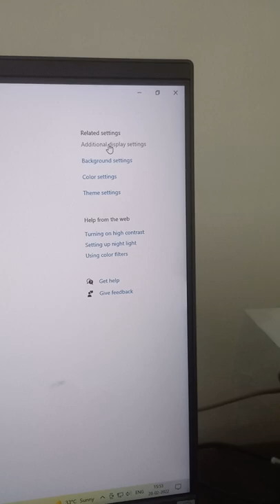Windows 10 Brightness Control